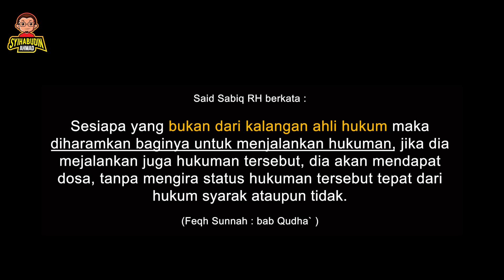Belasah Dulu Baru Bicara kepada Penghina Agama?! Undang-undang RImba Mana ni?!